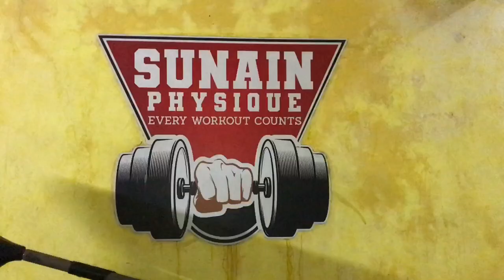SUNAIN Physics Nazimabad#3 hurry up go and take admission maintaine your body